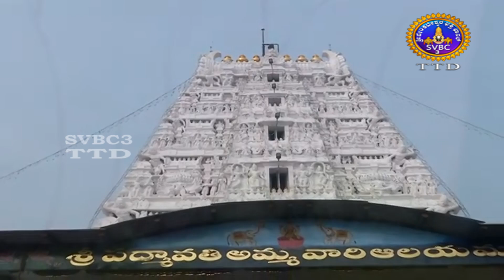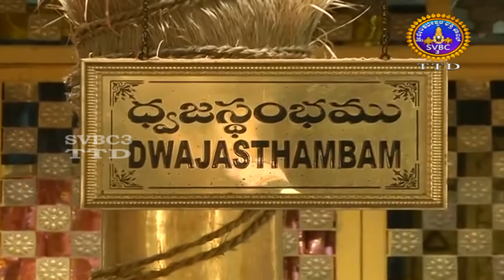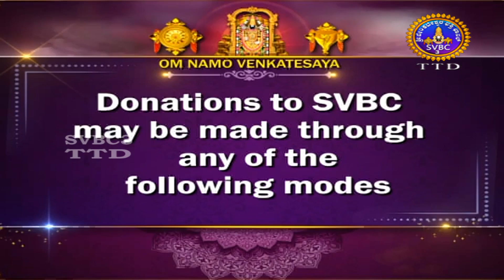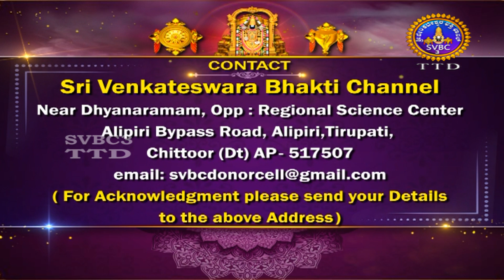Sri Padmavathi Ammavari Kalyanotsavam || Tiruchanoor || 01-08-2024 || SVBC3 Kannada || SVBC TTD